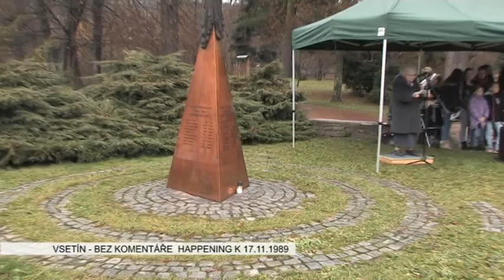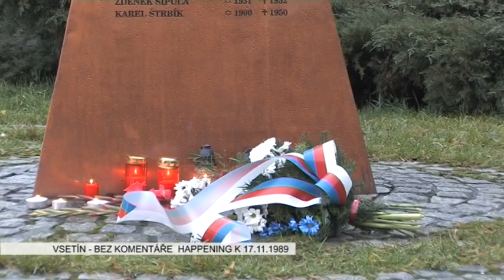VSETÍN: Bez komentáře / Happening k 17. 11. 1989